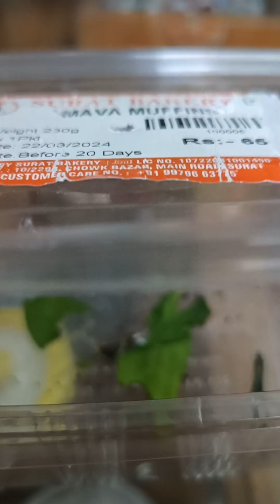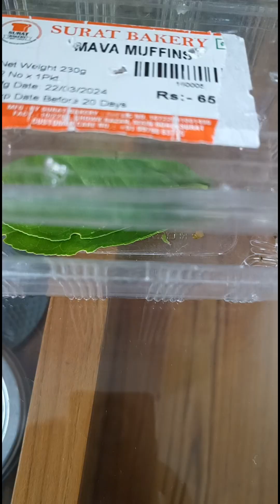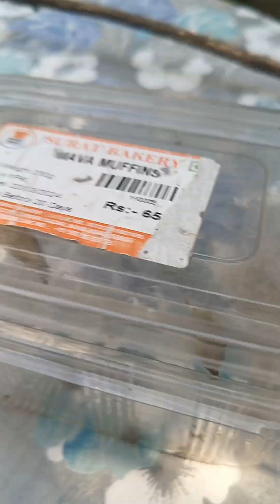Journey of a caterpillar to a beautiful